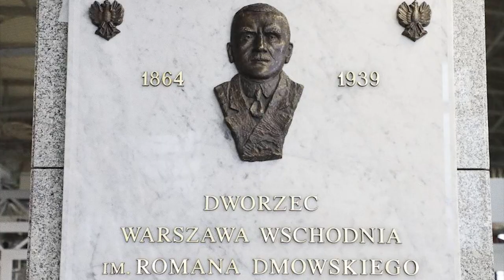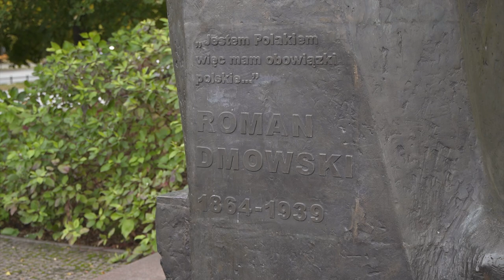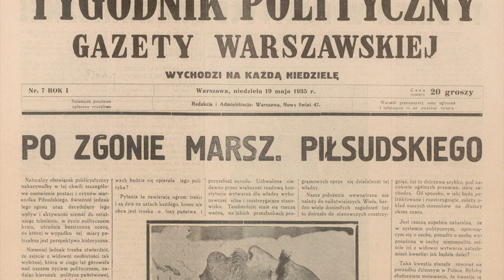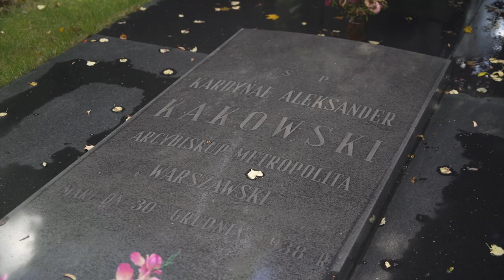Niepodległość i śmierć || Dmowski, warszawiak zza rogatek 5/5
Warszawa w życiu Romana Dmowskiego zajmowała ważne miejsce - tu dorastał, kształcił się, do Warszawy wracał jako dojrzały mężczyzna. W grobie rodzinnym na cmentarzu Bródnowskim spoczął na wieki. Można powiedzieć, że w życiu przebył drogę dookoła świata - z Kamionka, przez Paryż, na Bródno. Jego śmierć przypadła na rok 1939 r. - na koniec epoki. "Dmowski, warszawiak zza rogatek" to opowieść o jednym z ojców polskiej niepodległości, o miejscach związanych z jego życiem. To wycinek biografii przedstawiony na tle wydarzeń historycznych oraz w kontekście przemian, zachodzących na przestrzeni dekad w Warszawie.

Program prowadzi Piotr Otrębski, varsavianista.

00:00 Intro
00:09 Ślady Dmowskiego
03:25 Dmowski i Piłsudski
06:25 Śmierć
08:40 Epilog

Cykl sfinansowano ze środków Programu Instytutu Dziedzictwa Myśli Narodowej im. Romana Dmowskiego i Ignacego Jana Paderewskiego Fundusz Patriotyczny "Wolność po polsku - edycja 2022".  @IDMNtv